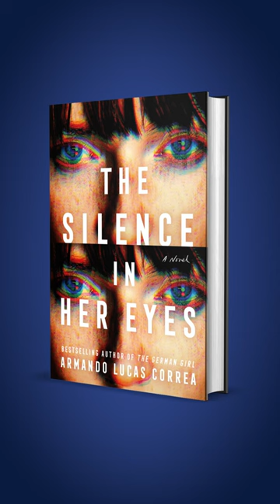Armando Lucas Correa on His New Psychological Thriller THE SILENCE IN HER EYES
Following his success with internationally bestselling historical fiction novels, Armando Lucas Correa takes a stab at a new genre with THE SILENCE IN HER EYES, a bold and suspenseful psychological thriller about a young woman with a rare neurological condition who is convinced her neighbor is going to be murdered.